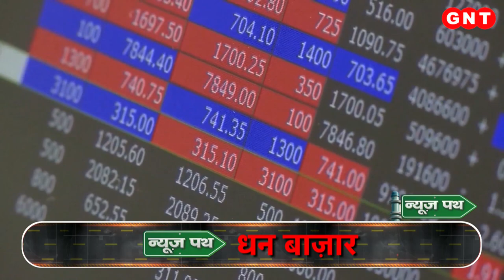जल्द बढ़ जाएंगे टियागो ईवी के दाम, कंपनी के किया ऐलान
टाटा मोटर्स ने अपनी इलेक्ट्रिक कार टियागो ईवी के दाम बढ़ाने का ऐलान किया है. नई क़ीमतें जनवरी से लागू हो जाएंगी. बताया जा रहा है कि इस कार की क़ीमत 3 से 4% तक बढ़ाई जाएगी. इससे टियागो ईवी के सभी वेरिएंट्स 30 से 35 हज़ार रुपये महंगे हो सकते हैं.